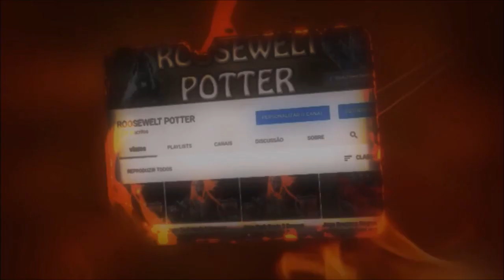MHW Iceborne Build Transmachado/Switch Axe Vs Teostra